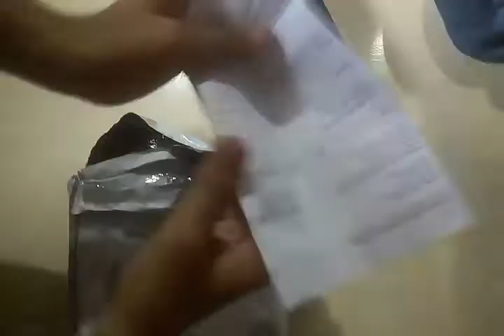UNBOXING PAYTM PRODUCT | PART 8 | "OHH MY GOD" | LET'S SEE WHATS INSIDE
GOOD BETTER QUALITY OF PRODUCT SENT ME AN PAYTM, NOW DAYS, IF YOU LOOK BACK PAYTM IS UPGRADING THEU TRY TO SERVES THE BETTER QUALITY OF PRODUCT TO THE CUSTOMERS,

I BOUGHT THIS ITEM FROM THE PAYTM , SENT ME AN GOOD PRODUCT I COST THIS PODUCT AROUND 249 RUPESS ,